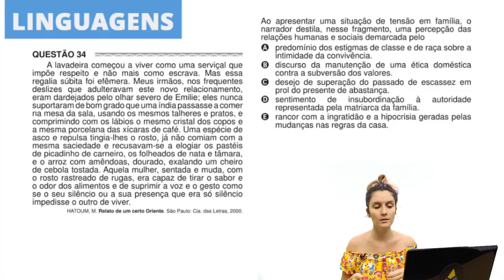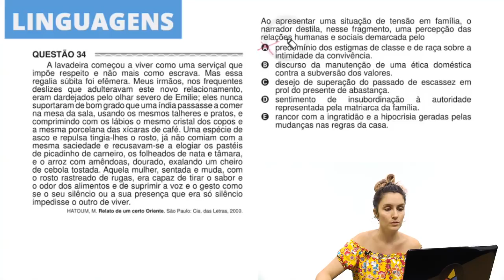Enem 2017 - Linguagens | Questão 34 (Caderno Amarelo)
Na questão 34 de Literatura do caderno amarelo de Linguagens, é preciso interpretar o fragmento para conseguir responder corretamente.

Gostou desse vídeo? Então acesse nosso site e fique ainda mais preparado com nosso curso completo